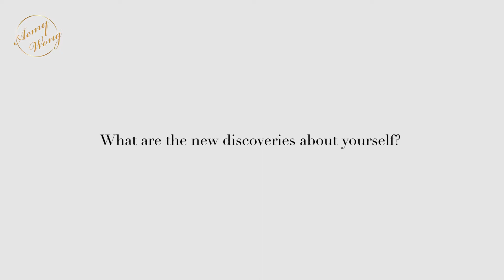Today's testimonial, we have Samanntha Wong sharing her experience.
Check out a Samanntha Wong @